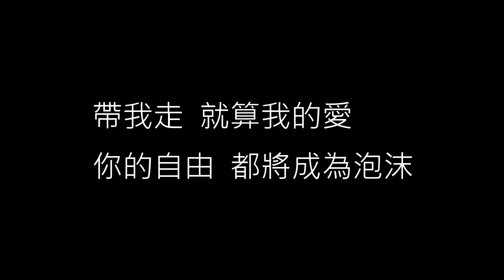【帶我走】楊丞琳 Rainie Yang《歌詞》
帶我走
楊丞琳

不良笑花 片尾曲
作詞：吳青峰
作曲：吳青峰
編曲：阿滾(動靜音樂)

每次我總一個人走  交叉路口  自己生活
這次你卻說帶我走  某個角落  就你和我

像土壤抓緊花的迷惑  像天空纏綿雨的洶湧
在你的身後  計算的步伐  每個背影  每個場景
都有發過的夢

帶我走  到遙遠的以後
帶走我  一個人自轉的寂寞
帶我走  就算我的愛  你的自由  都將成為泡沫
我不怕  帶我走

每次我總獨自遠走  保持緘默  不皺眉頭
這次你卻說一起走  彼此溫柔  從此以後

在你的身後  計算的步伐每個背影每個場景
都有發過的夢

我不怕  帶我走

白馬溜過漆黑盡頭  潮汐襲來浪花顫動
凝在海岸結成了墨  哦～

薔薇朝向草原氣球  郵差傳來一地彩虹
刻在心中拍打著脈搏

我不怕  帶我走

帶我走